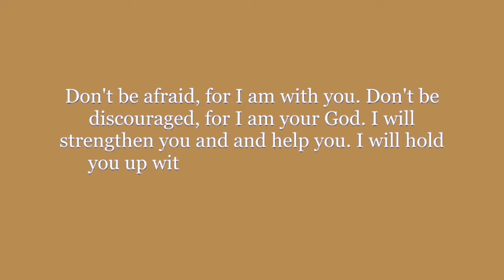Life Update! Hand Foot Mouth Disease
♡ Church Vlog Channel: OceansHeartTV